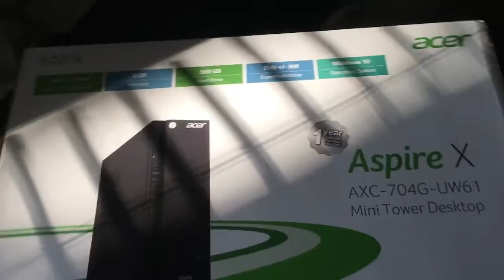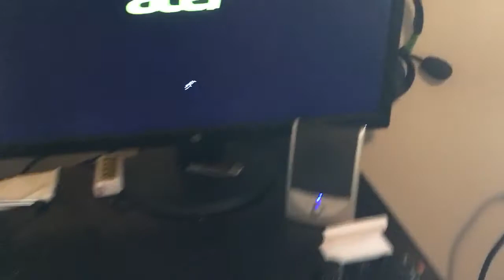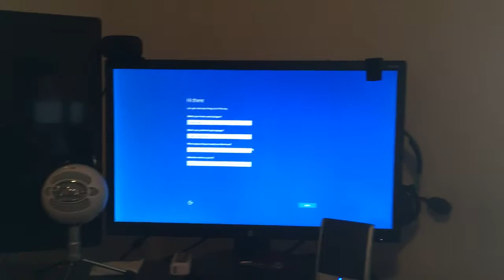UNBOXING MY NEW TOWER FOR MY COMPUTER!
Its Lit!
Expect a game play soon and it will be lit.